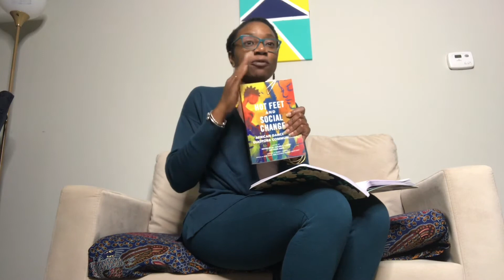21 Minute Reads BK 4 Ep 2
How can the younger generation remain involved...

A lot can be gained in 21 minutes...

My three takeaways from this week’s reading of Hot Feet and Social Change
1. Spiritual Knowing
2. Sauce
3. Africanite
For this week’s participation in the Read21in21, I read pages 11 - 34 in this video, I discuss my thoughts.